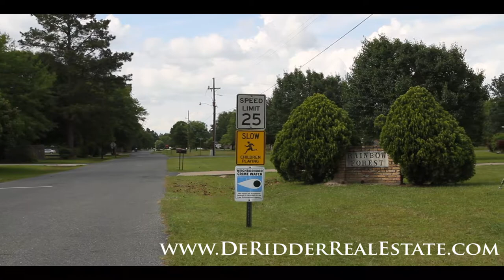Rainbow Forest Subdivision Neighborhood - DeRidder, LA